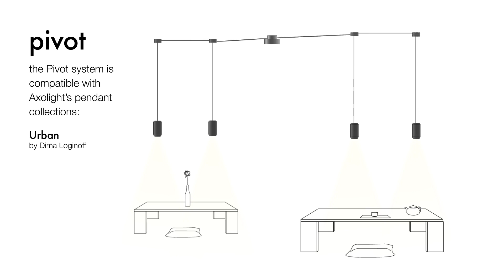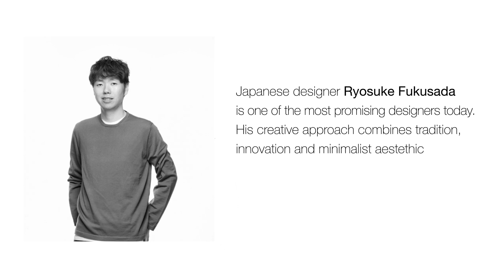Pivot - Axolight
Pivot by Axolight is a modular, linear lighting system that is based around three simple elements: a small cylinder housing the LED light source, stacked pivoting rings that allow each light to be connected to another, and the slim tubular connectors. Pivot's flexible design allows for a near infinite number of configurations to provide light for any space, as well as becoming a playful architectural installation in its own right.